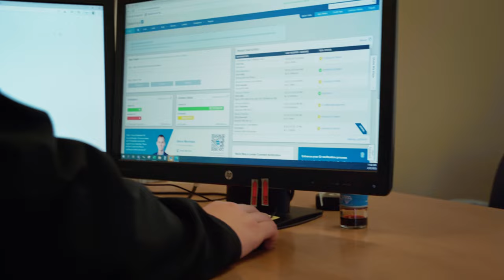What is a Hybrid Sales Professional? - Employee Spotlight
What is a Hybrid Sales Professional you ask? Well, James Schmidt not only sells cars, but he also does finance for other deals as well. We like to call him a double threat! On top of that, he is a father of an A-Typical child. That has been one of his biggest challenges to overcome, but as he says in the video, he is there to be his sons biggest advocate! We appreciate all of what James does for the company!